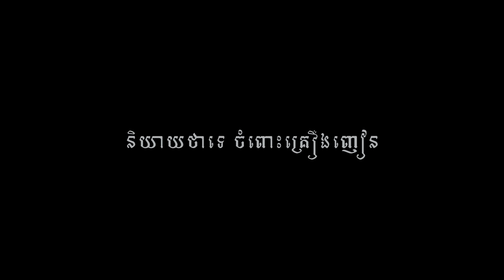ខ្យងស័ង្ខ (ភាគ៣៤) ពីចាហួយគ្រាប់ជី FAFA , New Khmer movies 2023 from Karuna Team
រឿងខ្យងស័ង្ខ (ភាគ៣៤) ឧបត្ថម្ភដោយចាហួយគ្រាប់ជី  FAFA